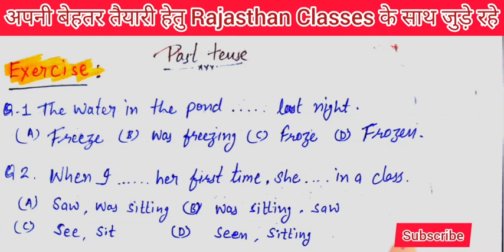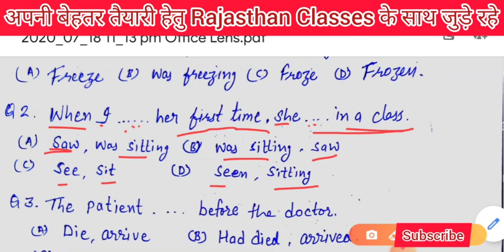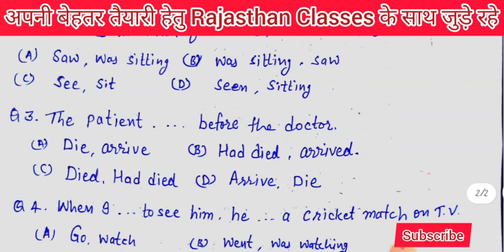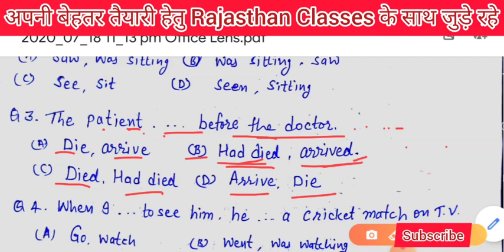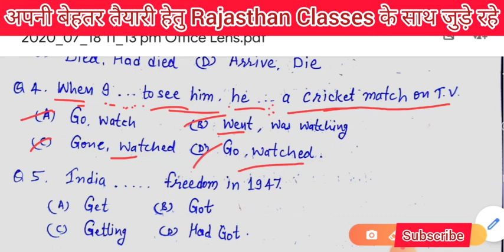BSTC 2020 || English Classes || bstc english grammer | bstc english tense | bstc english model paper